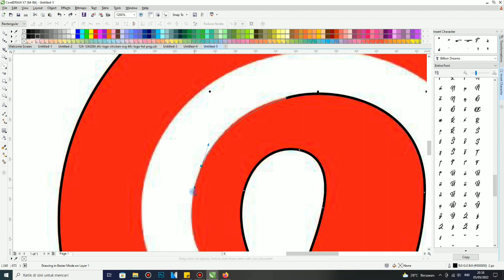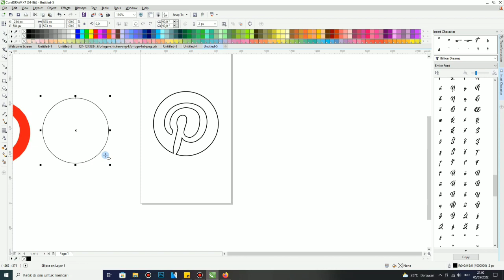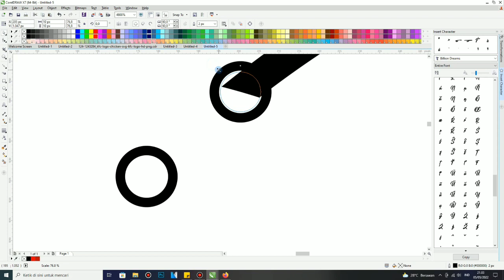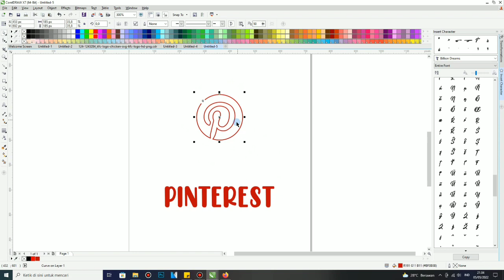HOW TO REDESIGN THE PINTEREST LOGO IN CORELDRAW BANYU OFFICIAL